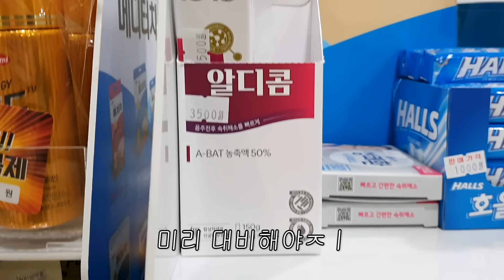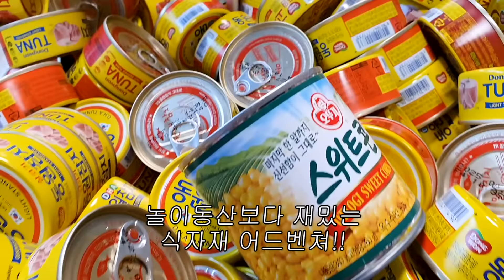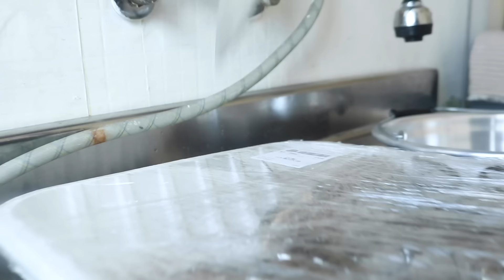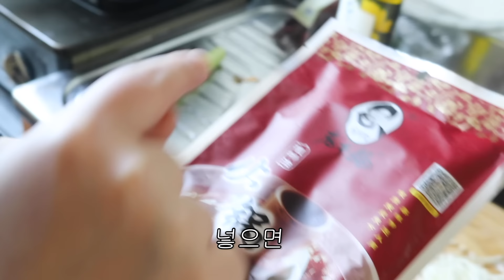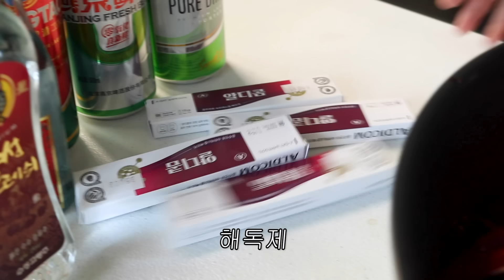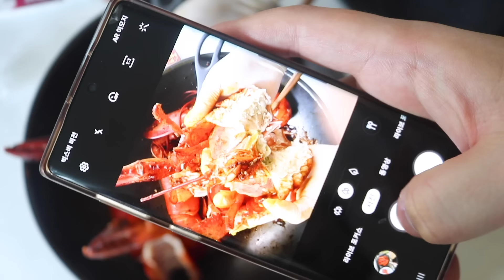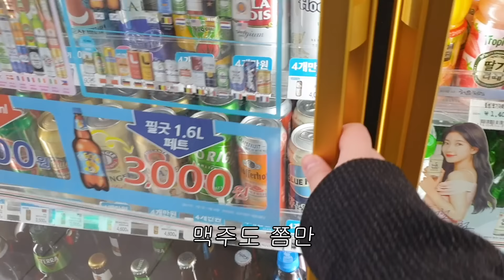랍스터에 미친 장첸이 마라롱샤 만드는 법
랍스ㅌㅓ 5마리 플렉쓰 해버렸지 모야↗!!!?!?? 살아있는 랍스터는 ㅊㅓ음이어써… 요리 전에 ㄱㅣ절시키는 걸 잊지 말라규!

* 이 영상은 '알디콤'의 지원을 받아 제작되었습니다.

[식재료 정보]
알디콤 - 약국
랍스터, 건고추, 청경채, 마라소스 - 이마트
대파, 베트남 고추 - 집구석

[만드는 법]
1) 랍스터는 차가운 수돗물에 20분 정도 담궈 기절시킨다
2) 기절한 랍스터의 배와 입쪽을 솔을 이용해 잘 닦는다
3) 찜기에 물과 월계수 잎을 넣고 랍스터를 15분간 찐다
4) 대파, 청양고추를 송송 썬다
5) 웍에 기름을 충분히 두르고 대파와 청양고추, 베트남 고추를 넣고 볶는다
6) 마라 소스를 넣고 볶는다
7) 랍스터를 넣고 볶다가 물 한 컵을 넣어준다
(*물을 넣어야 타지 않고 안까지 간이 밴다)
8) 팽이버섯을 넣고 더 볶는다
9) 약불로 줄여 5분정도 졸인다
10) 먹어본다
11) 성공의 맛…..★
12) 남은 마라 소스와 랍스터에 물을 더 붓고 마라탕으로 먹어도 맛있다
13) 삼겹살, 청경채 등을 더 추가하면 새로운 요리가 된다

해당 영상의 저작꿘은 ㄷㅏ 나한테 있쑴ㅁㅁ!!
불펌은 ㄴㄴ해! 불펌 발견하신 구독짜느님들은 모쪼록 신고 바란다아앙앜!!!♥